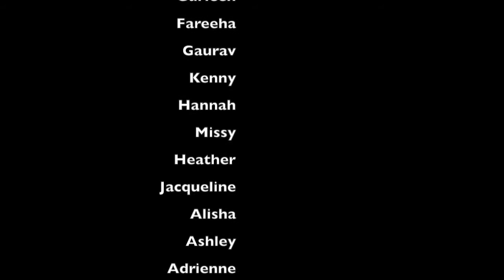What High Schoolers Are ACTUALLY Wearing | Canada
Hey guys! My friend Janne brought this video idea to me and we went around our high school asking kids about their outfits , what they think of other peoples outfit and just style overall. This video was so fun to film and i want to say another big thank you to everyone who participated in it! And a big round of applause to my friend Janne for doing the interviewing and filming :)